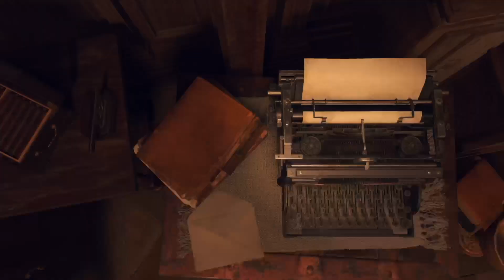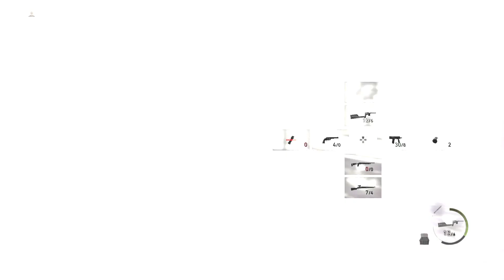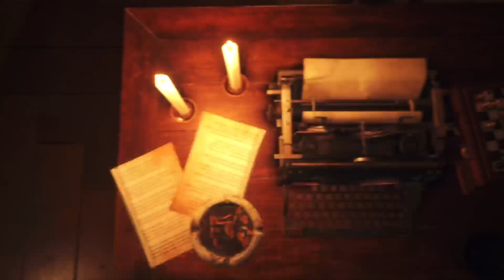Resident Evil 4 Remake - Part 6 (Hedge maze and puppers)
Streamed previously on Twitch.

It's non-stop for Leon. Entering the castle we find ourselves surrounded by enemies at every turn. Ashley gets in the way of lots of thrown objects and we fight some rabid dogs in a maze. Oh botha..

Twitch.tv/Gentlemetalhead

Do you enjoy podcasts? Well check out my music podcast, Buttermilk Blvd.